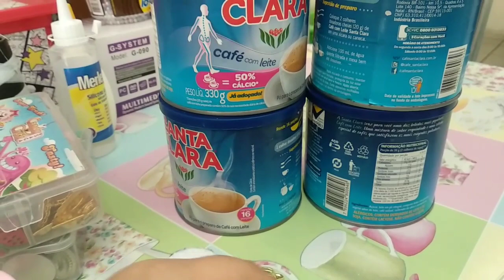FESTA JARDIM - Baleiros e centro de mesa com latas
Oi gente, no vídeo de hoje mostro como fiz os baleiros e mais uns centros de mesa com latas de café com leite. Ficaram muito charmosas, vem conferir!